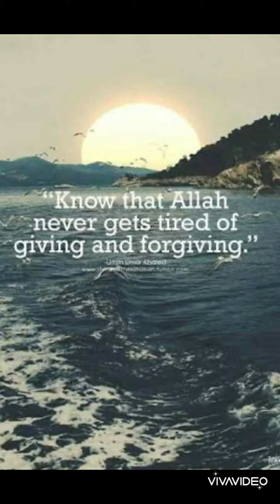Give respect to others